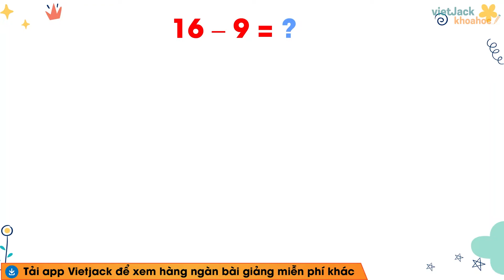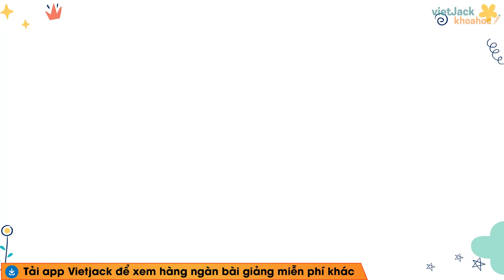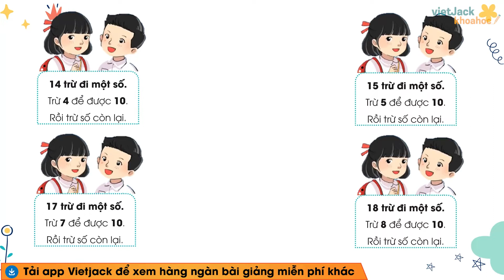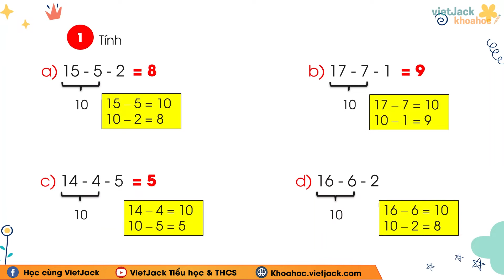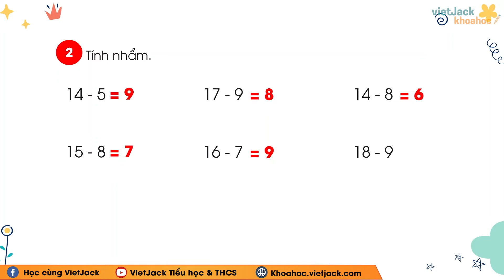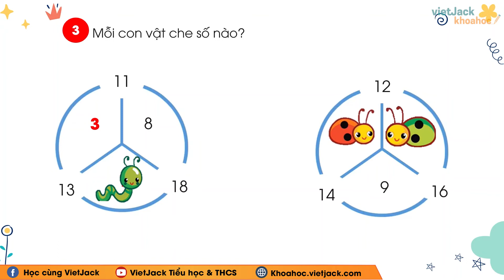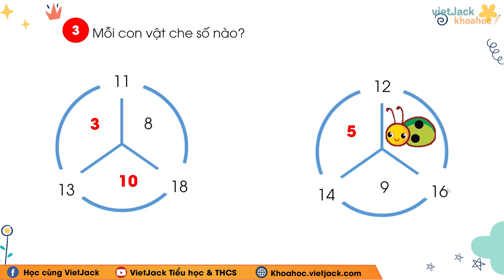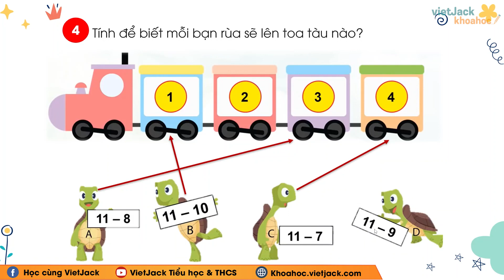Toán lớp 2 - Chân trời sáng tạo - 14, 15, 16, 17, 18 trừ đi một số - trang 65, 66 (HAY NHẤT)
Toán lớp 2 - 14, 15, 16, 17, 18 trừ đi một số - trang 65, 66 - Chân trời sáng tạo

14, 15, 16, 17, 18 trừ đi một số là bài học quan trọng trong chương trình học mới của Bộ Giáo dục - Bộ sách Chân trời sáng tạo - Toán lớp 2. Trong bài giảng này, cô sẽ giúp các em tìm hiểu tất cả các kiến thức trọng tâm nhất bài học. Từ đó, các em sẽ giải các dạng bài tập từ cơ bản nhất đến nâng cao. Các em chú ý theo dõi bài học cùng cô nhé !